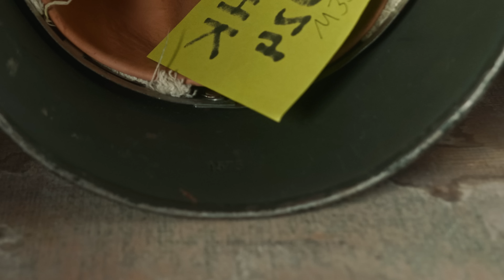Originale Stahlhelme günstig kaufen? (für Film & Reenactment)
Wir haben von euch oft die Frage bekommen welchen Stahlhelm wir, für die Darstellung von Soldaten der Wehrmacht, für Film und Reenactment empfehlen. In diesem Video haben wir verschiedene Varianten für euch zusammengetragen.

Besonderer Dank gilt hierbei Snickie, der uns mit einigen finnischen Helmen ausgestattet hat!

📎 Amazon Reflink [einfach als Lesezeichen speichern, um uns kostenlos zu unterstützen] :)

🛒 Amazon Wishlist

📦 Unsere DHL PACKSTATION:
Jonathan Williams / 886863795 / PACKSTATION 260 / 13587 Berlin

00:00 Einleitung
00:28 Stahlhelm Bestandteile
02:05 Welche  Glockengröße brauche ich?
02:58 Helm ausmessen
03:27 Innenfutter und Kinnriemen
04:38 Unterschiede zum Original
05:17 Stempelung
06:21 Formunterschiede
09:26 Original vs (schlechte) Repros
11:15 Der Preis-Leistungssieger: Finnischer M40/55
12:33 Innenfutter
13:26 Warum hat der Finnische Helm ein zusätzliches Loch?
14:24 Einfach umzuarbeiten?
14:55 Finnische Nachkriegshelme
16:01 Finnischer = Deutscher
19:04 Detailunterschiede (Stemplung, etc.)
19:51 Größen beachten! (bei den Finnen)
21:40 Preise
23:04 Fazit
23:49 Weitere Videos